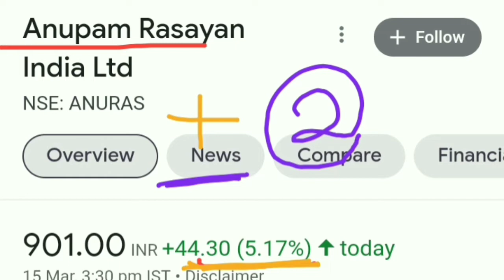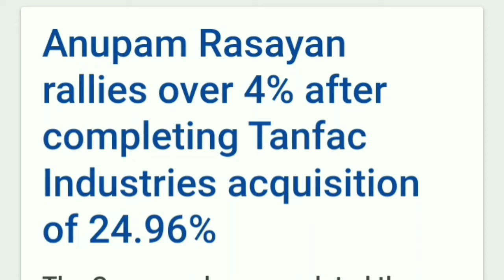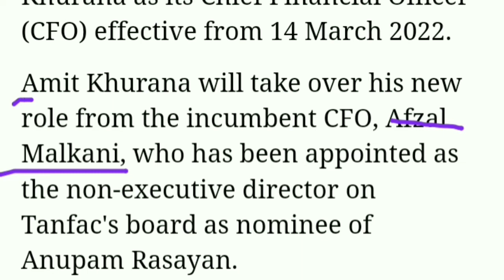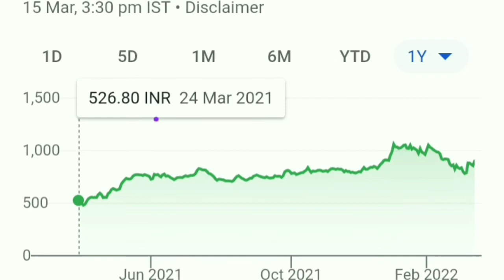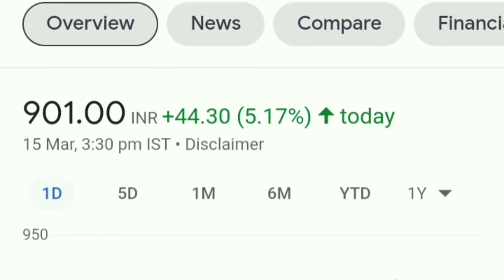2 धमाकेदार खबर। अभी सस्ते दाम मे मिल रहा, तुरंत Buy कर लो। Anupam Rasayan share latest news।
best stocks
multibagger stocks
multibagger
multibagger Return
multibagger shares
paytm share
Star health share
Star health share latest news
Nykaa share
Nykaa share latest news
Tarsons Share
Car Trade share
Cartrade share
Kpit share
Blackrose share
Infosys share
Reliance share
Wipro share
Wipro share latest news
Itc share
Irfc share
Polycab share
Anupam Rasayan should I sell
Anupam Rasayan should we hold
Anupam Rasayan result
Anupam Rasayan result analysis
Anupam Rasayan Stock Split news
Anupam Rasayan share split news
Anupam Rasayan share